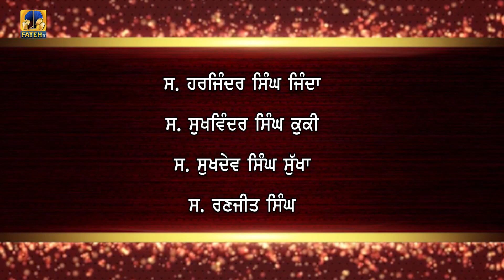ਅੱਜ ਦਾ ਇਤਿਹਾਸ 31 July | History Of The Day | Fateh TV